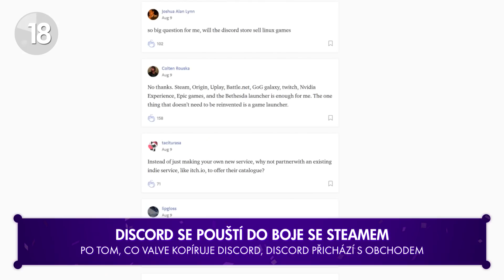90VTEŘIN S04E27: DISCORD vs. STEAM (7. 8. - 13. 8. 2018)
Ajajaj! DISCORD se pohádal se STEAMem, nebo to tak alespoň vypadá. Bethesda ukázala novinky z RAGE 2 a nového DOOMa. Quake Champions je zdarma a Fortnite skutečně dorazil na Android. Nenechte si ujít další super novinky!

Skladbu pro čtvrtou sérii složil: David Kopecký - D.Kop